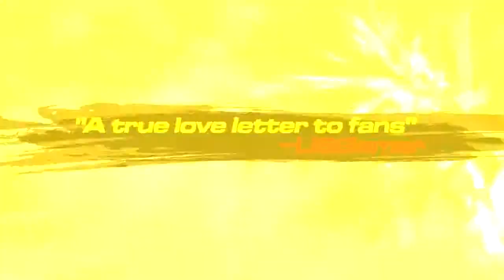Ultra Street Fighter IV - Launch Trailer